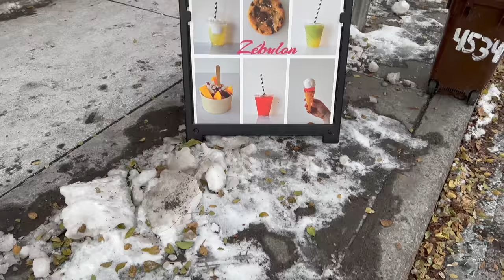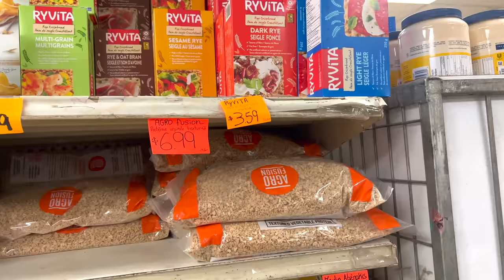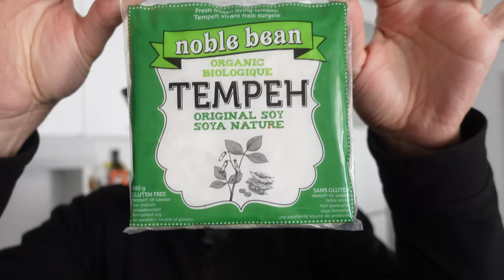JDV 2022 - S.48 | Je reçois la confession Marie (feat. @MarieSweetandSour )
Dernier journal à Montréal, mais j’avais encore quelques perles a vous montrer et surtout, j’ai interviewé mon amie Marie rien que pour vous. Alors, installez-vous confortablement, car on a un programme chargé !

⚠️  L'abus d'alcool est dangereux pour la santé et est à consommer avec modération ⚠️

00:00 - Intro
01:02 - Zébulon
06:41 - Bons plans pour faire ses courses
10:10 - Raclette Gusta
14:18 - Conceria
29:53 - Piko
33:12 - Interview de @MarieSweetandSour
53:33 - Recette : Pâtes au Tempeh
58:01 - Méchants Pinsons
60:00 - Conclusion

Retrouvez les liens vers les choses dont j'ai parlé :
🍰 Zébulon
🎶 Musique crée par Alex Sindrome

VegetalSquare.fr :
-5% sur votre commande sur le site avec le code : KARDINAL

Koro.fr  :
-5% sur votre commande avec le code : SEBASTIENKARDINAL